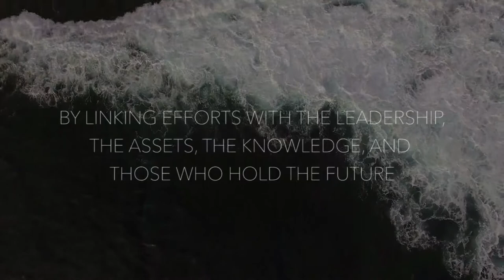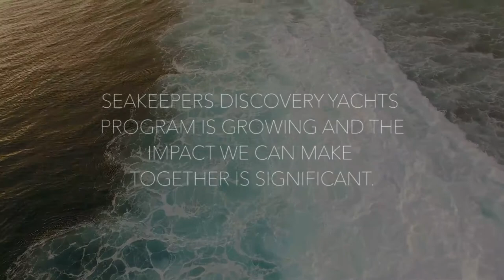SeaKeepers Founders 2017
SeaKeepers hosted Founders 2017 on the evening of Thursday, November 2nd. We are delighted to have had the opportunity to recognize the 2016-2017 DISCOVERY Yacht Fleet and the significant impact that their leadership and support has on scientific research and education.